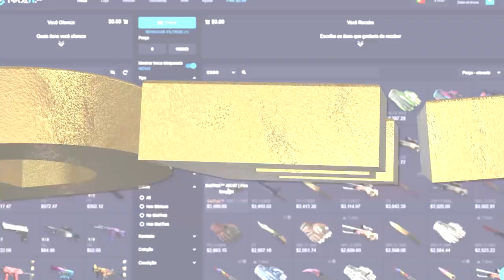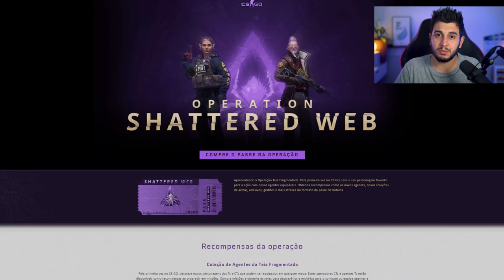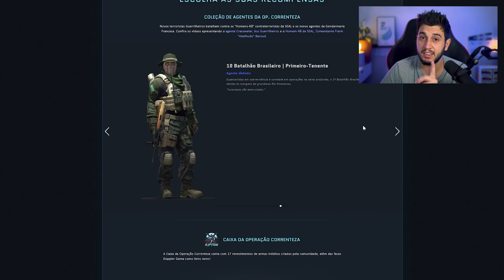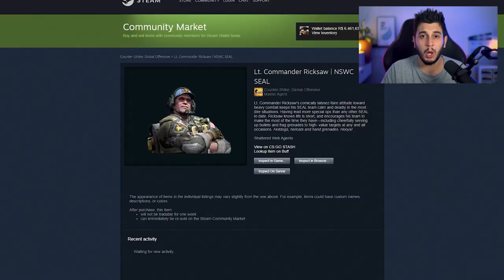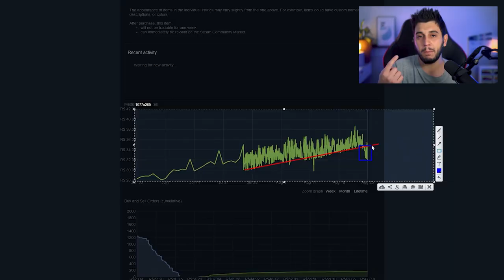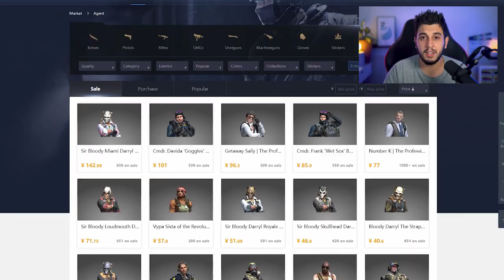mais de 100% de lucro...